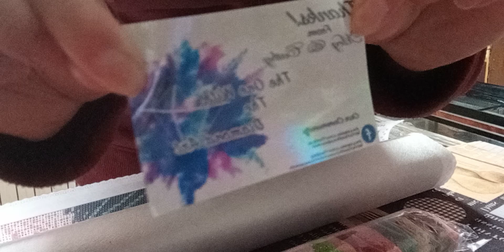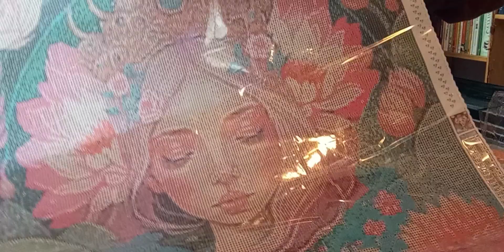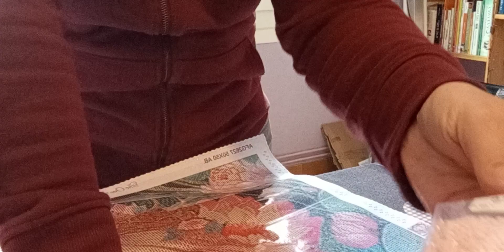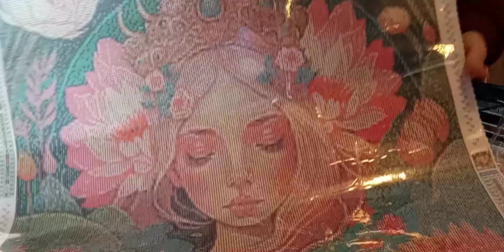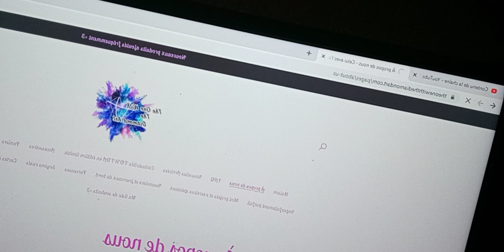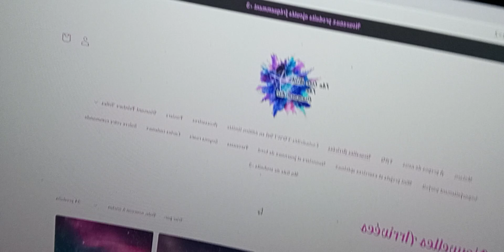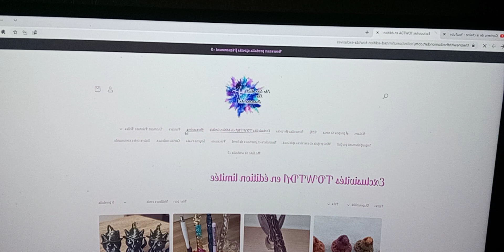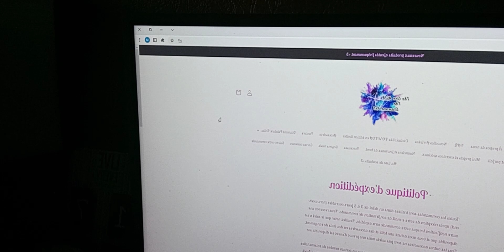"Close your eyes" by @diamantsetstrass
chaînes citées: @diamantsetstrass @katarina_kitkatdp et @luniversdelaeti merci les filles